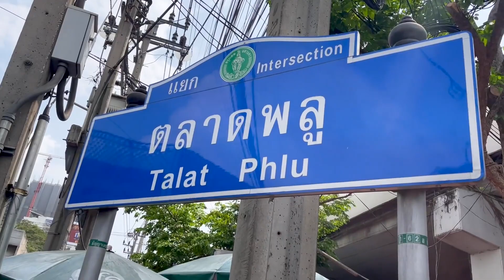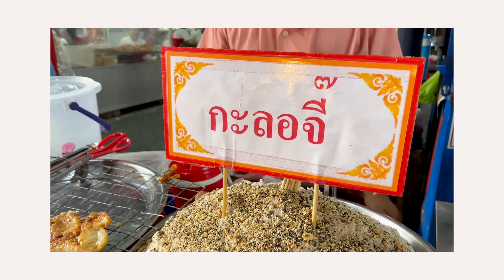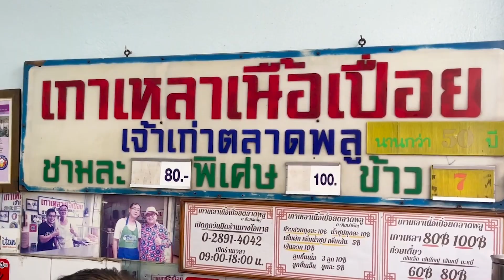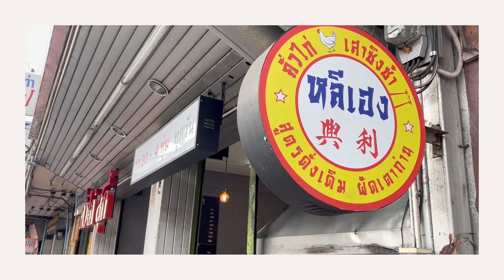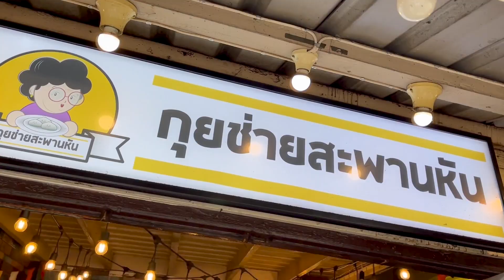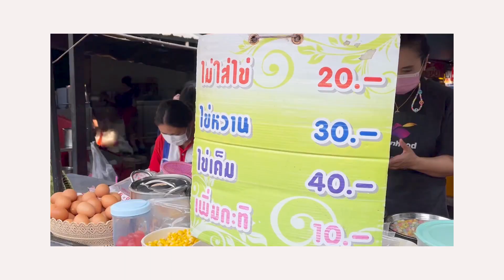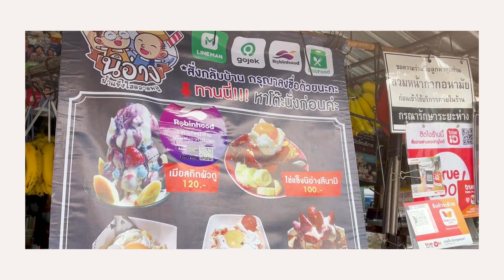タイ・バンコクの ローカル市場「タラートプルー」で買い食い対決！予算300バーツでどれだけ楽しめる？！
**วีดีโอนี้ถ่ายทำเมื่อวันที่ 5 มีนาคม 2564 ก่อนสถานการณ์โควิด-19 ระลอกใหม่**

Talat Phlu(タラートプルー)には
美味しくて安いものが集まっている！という話を聞きつけ
HIS GoShow のタイ人スタッフが行ってきました♪

300バーツのお小遣いでどんなものが食べられるでしょうか！

場所は、バンコクのチャオプラヤー川西岸、
のんびりした雰囲気のトンブリ地区にあります。
近年BTS延線で新たにタラートプルー駅もでき、
ますますアクセスが便利になった場所です

この“買い食い対決”の様子、
早速みてみましょう！